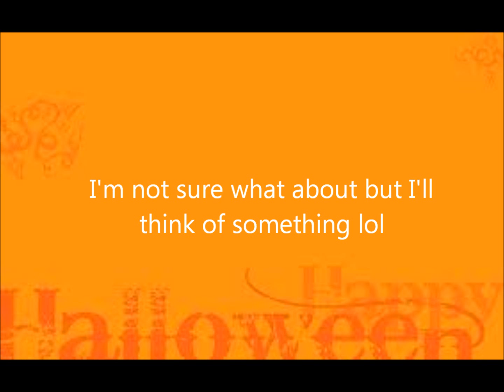Why I haven't made any videos...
so yea i'm making some soon :)